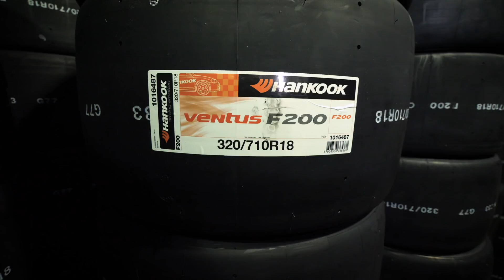Hankook Motorsport Season Review 2017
► Over 320 races worldwide
► Enjoy the review of the Hankook motorsports se